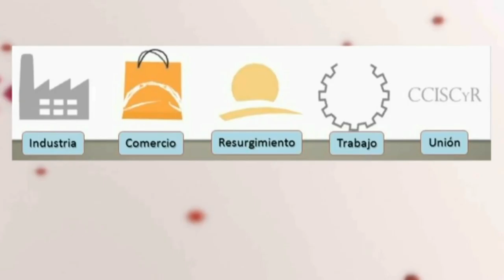Martín Gatti - Centro Comercial e Industrial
La institución realizó su asamblea anual